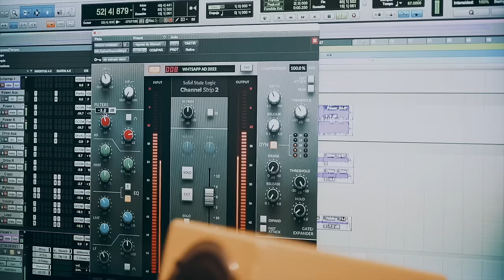"Running Back to You" by Eve Alas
All rights to Eve Alas & Walter Alas Ruiz
Composed: by Walter Alas Ruiz
Written: by Eve Alas Moran
Produced: by Genuino Estudio and Tito Martinez
Mastering: by Jorge Santos
Musicians:
Electric Bass: Jonathan Assur
Electric Guitar: Alex Sori
Drummer: Kevin Romero
Cinematographer: Alex Arevalo